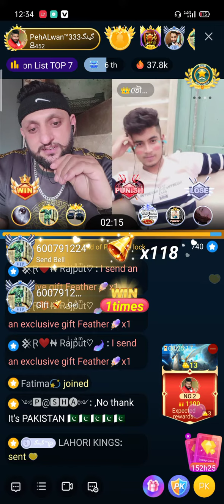ون دا پی کے پاور